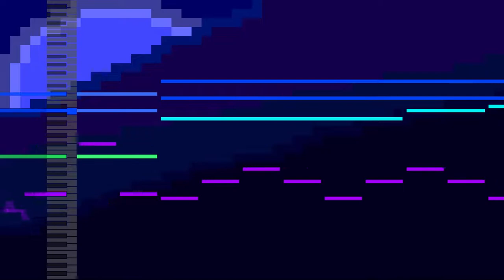The Apostle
its pfff

a religous guy gets stuck on a deserted blue planet and has no idea how to respond to his new situation